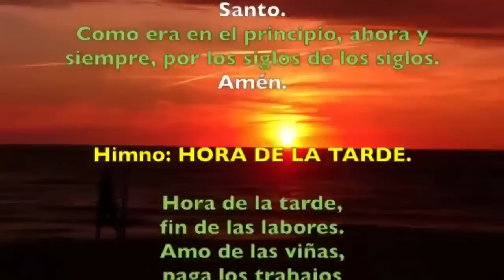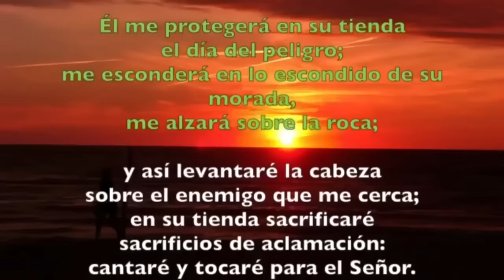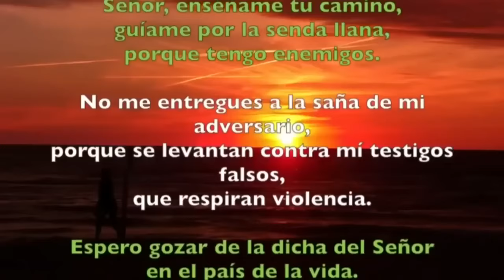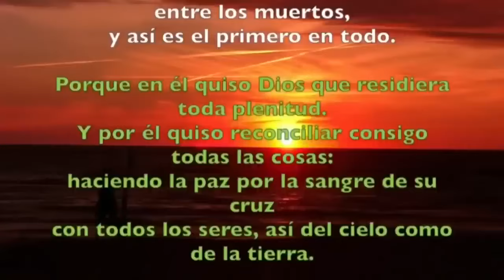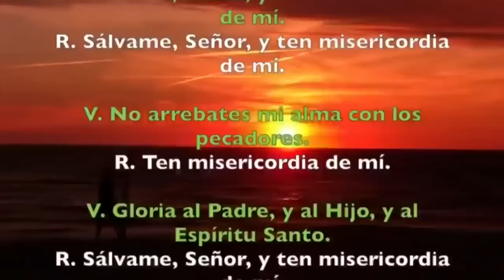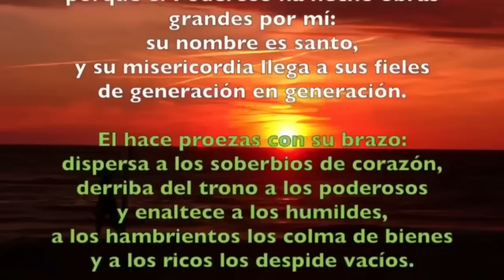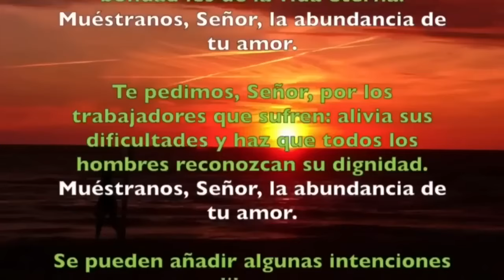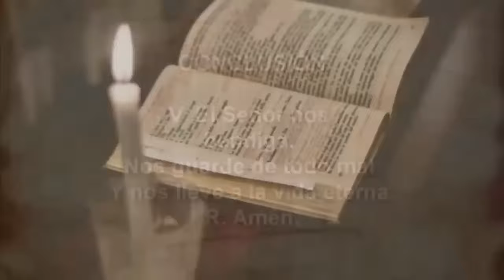Oración de la tarde (Vísperas), MIÉRCOLES 25 SEPTIEMBRE 2024 |XXV del Tiempo Ordinario